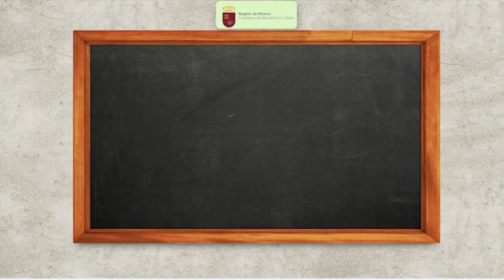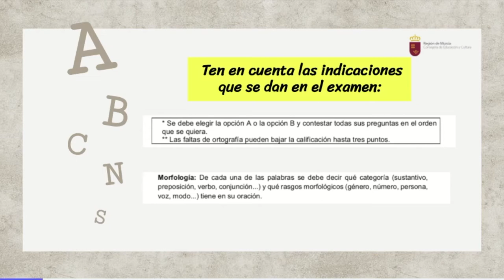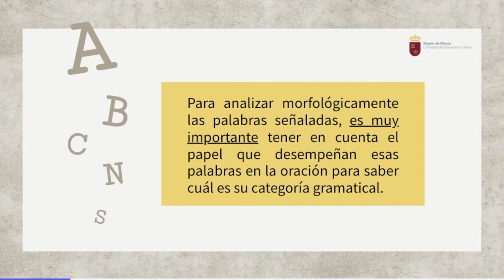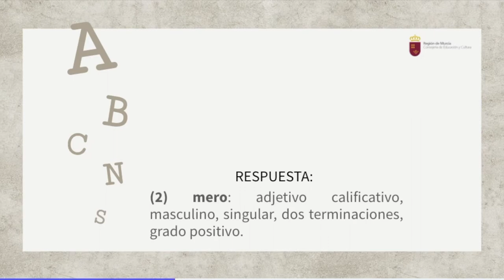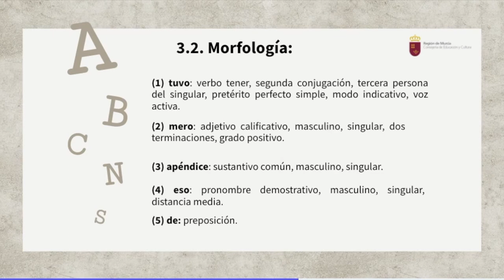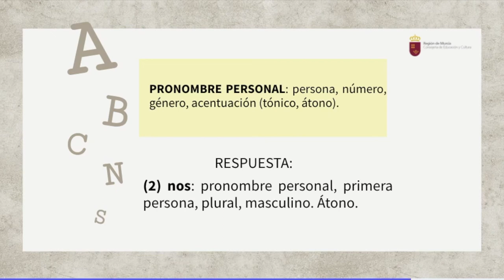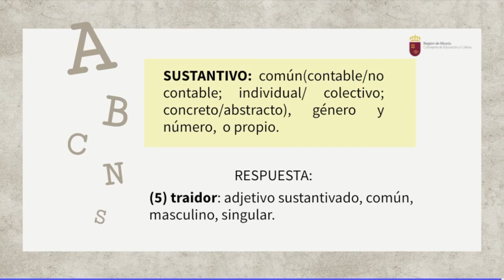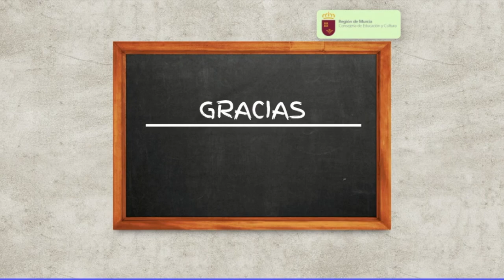MORFOLOGÍA EBAU SEPTIEMBRE 2015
Vídeo explicativo sobre cómo realizar la pregunta de morfología en EBAU.